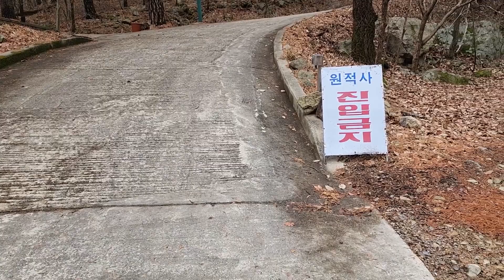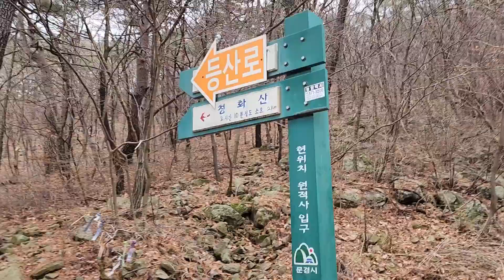청화산 원적사코스 최단코스 1일2산가능 원점회귀 등산가이드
충북괴산, 경북문경, 경북상주에 걸쳐 있는 청화산 입니다.
백두대간 자락으로 산림청 및 블랙야크 100대 명산에 속해 있습니다.
보통 늘재구간에서 많이들 오르는데 최단코스를 찍고자 원적사 가기전 주차장부터 촬영하였습니다.
상당한 급경사 구간이 많지만 그만큼 최단코스이니 수월하게 다녀오실수 있습니다. 대신 낙석이나 절벽구간도 있으니 조심하셔야 합니다.
안전산행 하세요~ ^^

※ 영상은 [1080p] 으로 보셔야 깨끗한 화질을 감상하실수 있습니다~ ^^
    촬영장비 : Galaxy S22 Ultra

▶네비주소
경북 문경시 농암면 우복동길 220-136
(원적사로 네비 찍으시고 오르시다 보면 차단막 있고 옆에 공터가 있어요)
▶산행코스
원적사 등산로 주차장→늘재,원적사 갈림길→청화산 정상→원점회귀
▶산행시간 : 약 2시간40분
▶촬영목적
영상보시고 혼산도 가능할 수 있도록 디테일하게 [등산 교과서] 같이 거의 네비게이션 수준으로 만들었습니다.
산행하실때 조금이나마 도움이 되셨음 합니다.
영상이 유익하셨다면 구독👌 과 좋아요👍 부탁드려요~^^